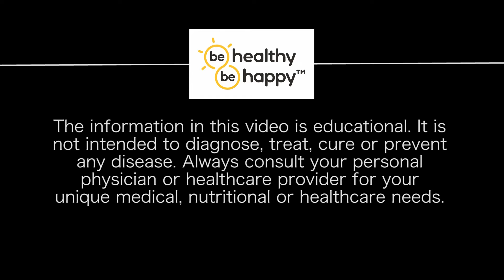Medical treatments for Obesity – Part 4: Contrave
Dr. Jim describes the effects, benefits and side effects of Contrave, a new medical therapy for weight loss developed by Orexigen Therapeutics, Inc.